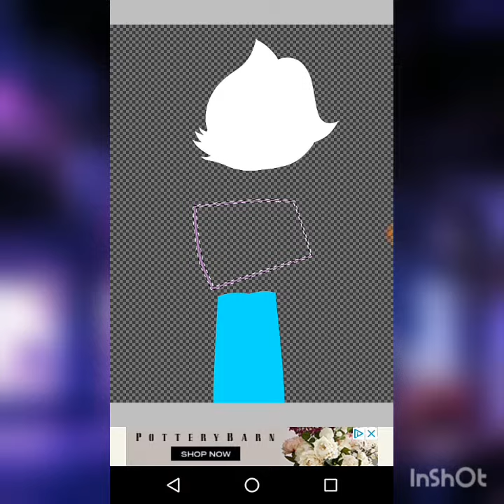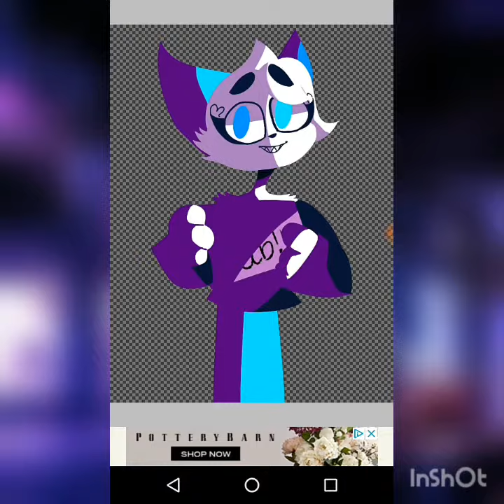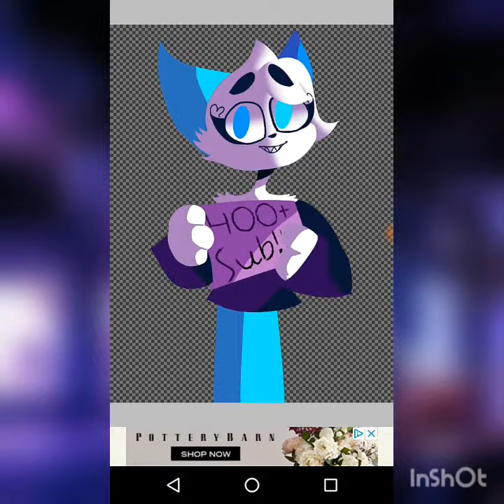Gift for Lunalith UwU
UwU